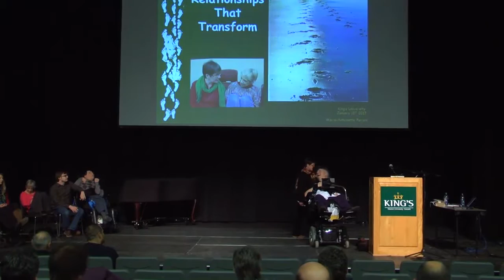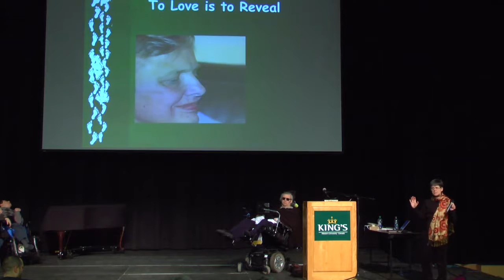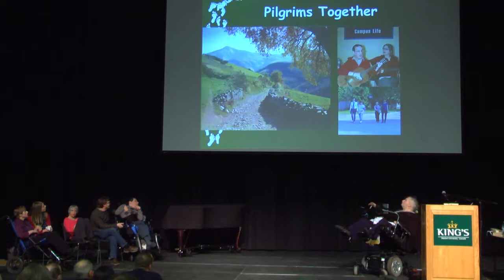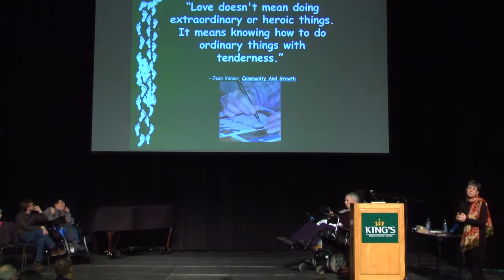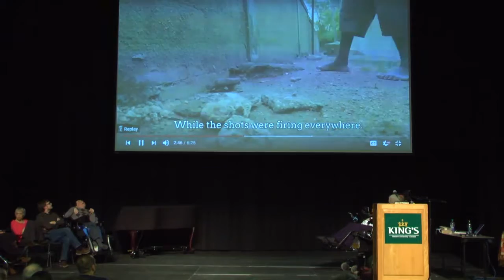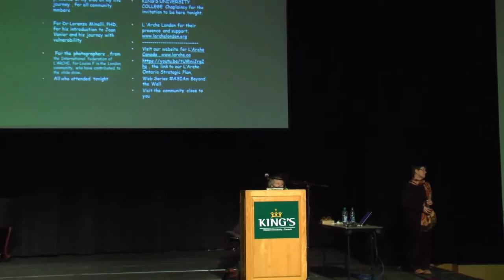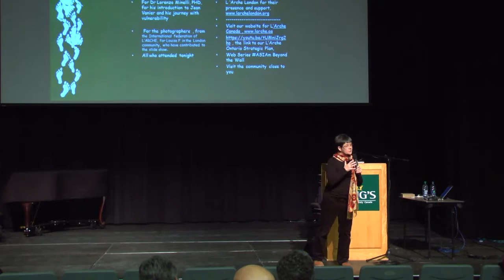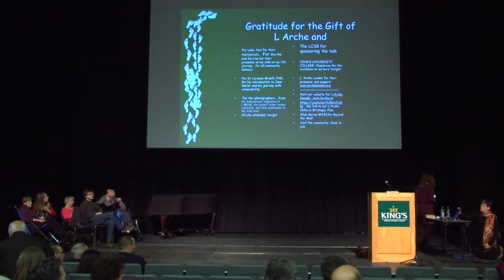Veritas Lecture Series - 01-12-2017 - Marie Antoinette (Toinette) Parisio